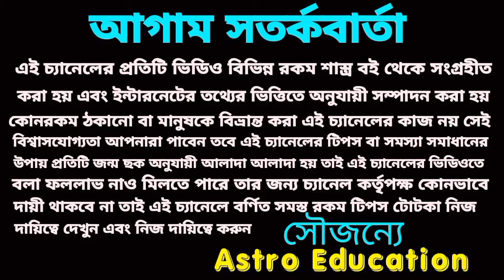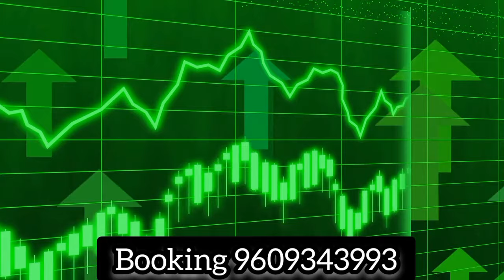28 March 2024 এই চারটি রাশির অফুরন্ত অর্থপ্রাপ্তি!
28 March 2024 এই চারটি রাশির অফুরন্ত অর্থপ্রাপ্তি!